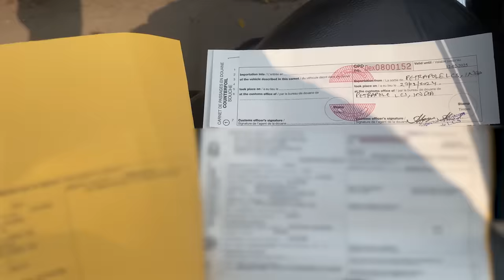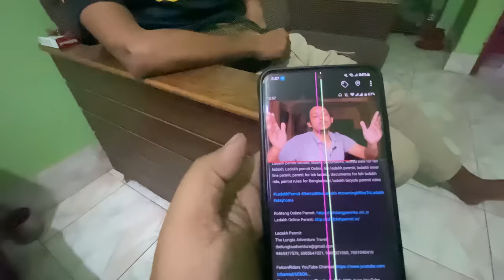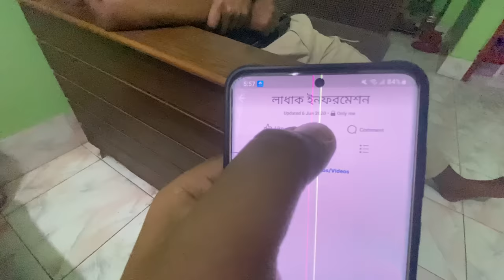Are Bangladeshi roads better than Indian roads? First Impression of Dhaka | Padma Setu Ep-8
First impression of Dhaka. Are Bangladeshi roads better than those in India?

Edited By: @pjdattavlog